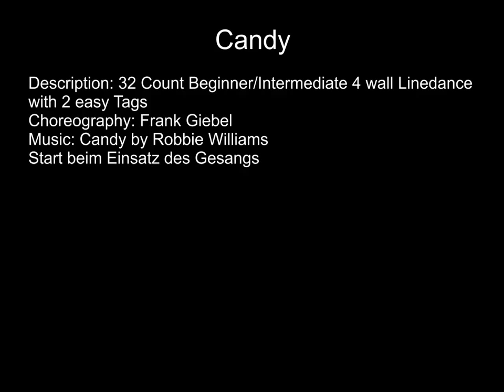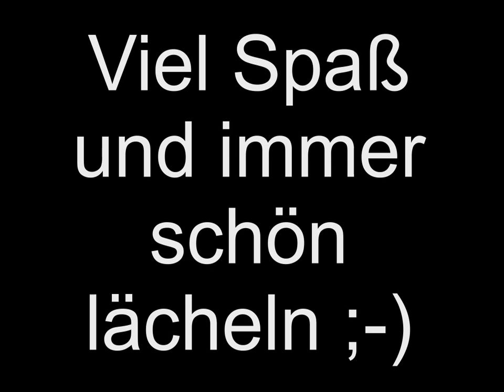Candy Linedance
Description: 32 Count Beginner/Intermediate 4 wall Linedance with 2 easy Tags
Choreography: Frank Giebel